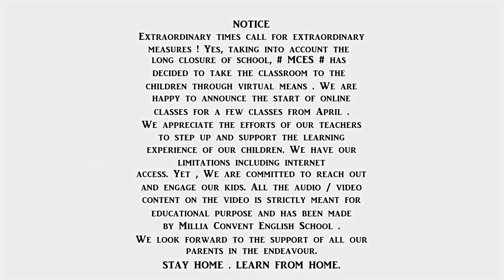class 7_History Lecture 2 || MCES